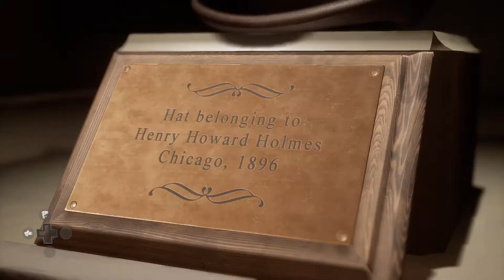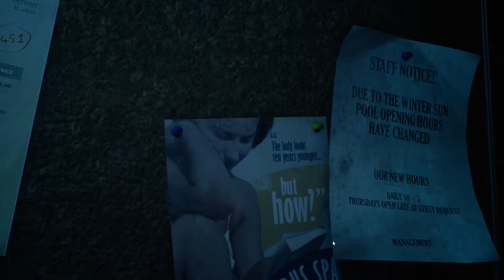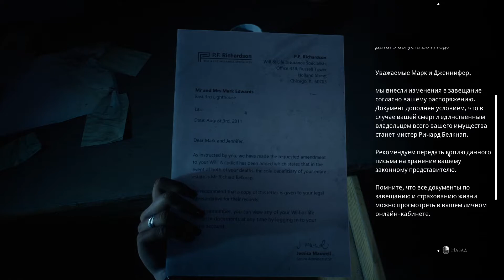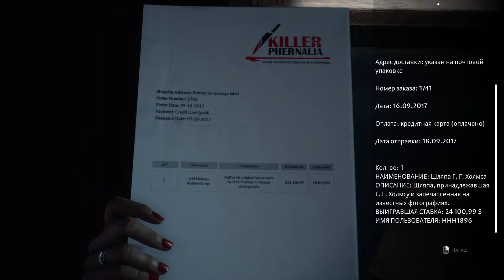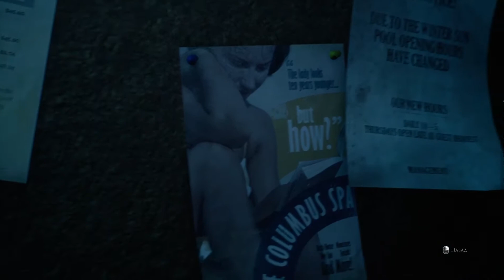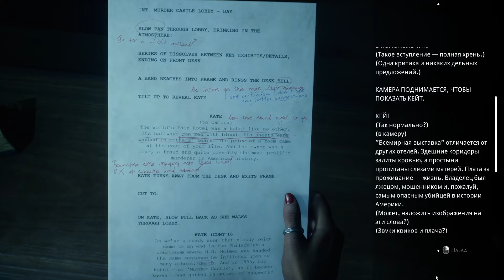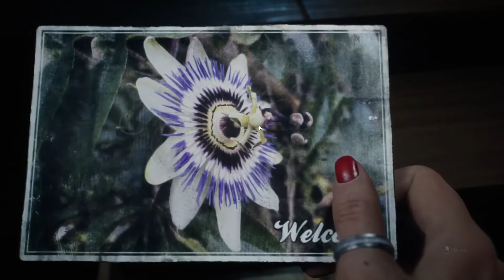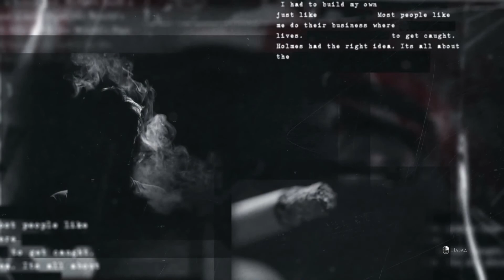Неудавшийся ужин ★ The Devil in Me ★ Серия #4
The Dark Pictures: The Devil In Me — это интерактивный фильм ужасов и четвертая часть одноименной антологии от компании Supermassive Games, известной по таким тайтлам как Until Dawn и The Quarry. Группа документалистов решает отправиться в точную копию легендарного Замка Убийств, созданного Г. Г. Холмсом, но не успела съемочная команда переступить порог, как радость от рейтингов сменяется неподдельным ужасом.
Сюжет базируется на известном криминальном случае о первом зафиксированном серийном убийце в истории новейшего времени на территории США. Разработчики не только вдохновлялись его биографией, но и в точности воссоздали его главное творение: дом с многочисленными ловушками, работавший в качестве отеля. Заходившие в стены здания постояльцы больше не могли выйти и навсегда оставались внутри. Игроков ждет масса всевозможных изощренных ловушек, а также неожиданных поворотов и непредсказуемых механизмов как, например, люк в полу.
Свод правил:
1. Не приветствуется злоупотребление мата.
2. Не приветствуются политические, религиозные и межнациональные розни.
4. Не приветствуется реклама.
5. Не писать КАПСОМ.